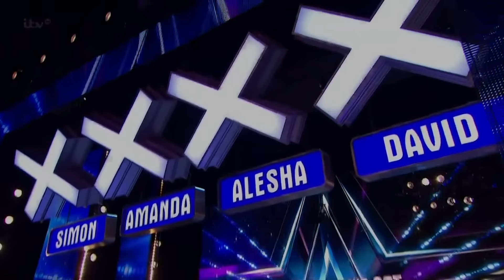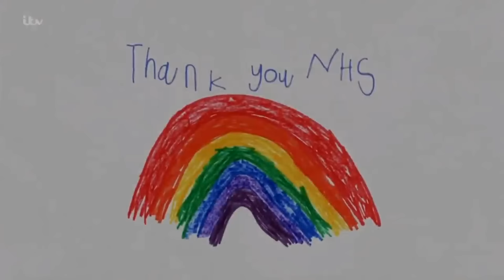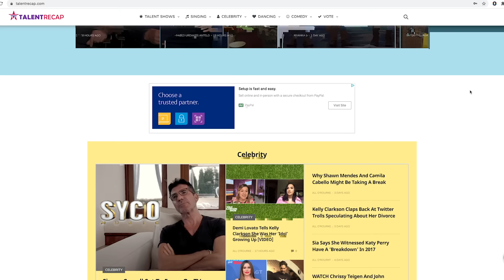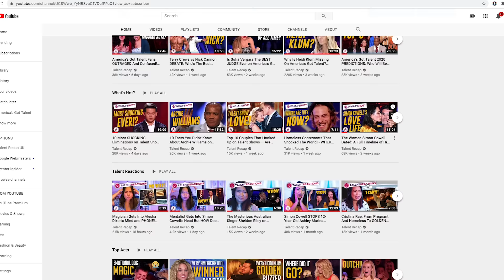15 BEST Original Songs That The Judges LOVED!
Hey, if you hadn't had a chance to watch HERE are the best AGT 2023 auditions 📣 What?! Did you see these famous contestants return years later? It's SOOO sweet when Simon is PROVEN WRONG!!

Best original song auditions on AGT and other Got Talent

1. Grace Vanderwaal - 0:13
2. Mandy Harvey - 5:08
3. Bars & Melody - 9:50
4. Flau'jae - 16:45
5. Chase Goehring - 21:27
6. Joseph Allen - 24:22
7. Jack and Tim - 27:06
8. Sophie Pecora - 33:00
9. Kenadi Dodds - 35:14
10. Ryan O'Shaughnessy - 40:13
11. Donchez - 46:12
12. Henry Gallagher - 49:54
13. Nolan Neal - 56:17
14. Beth Porch - 1:01:11
15. Hunter Price - 1:07:51

0:00 Introduction
0:14 GRACE VANDERWAAL
5:09 MANDY HARVEY
9:51 BARS & MELODY
16:47 FLAU'JAE
21:28 CHASE GOEHRING
24:23 JOSEPH ALLEN
27:07 JACK AND TIM
33:01 SOPHIE PECORA
35:15 KENADI DODDS
40:14 RYAN O'SHAUGHNESSY
51:23 HENRY GALLAGHER SCHOOL BOY, 12
56:18 NOLAN NEAL